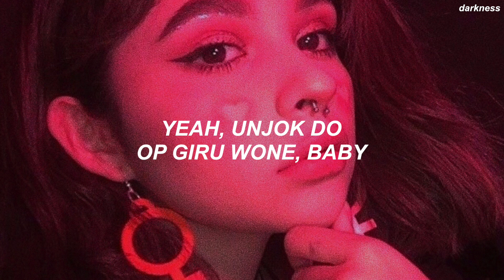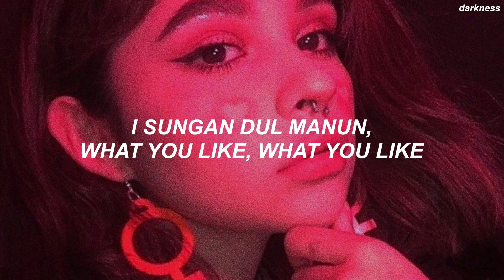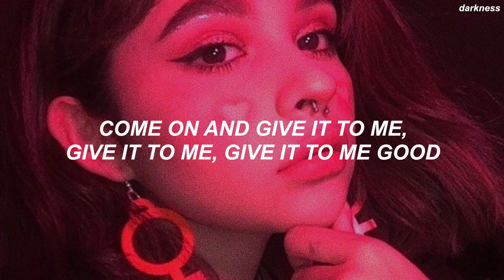EVERGLOW (에버글로우) - 'DON′T ASK DON′T TELL' Easy Lyrics